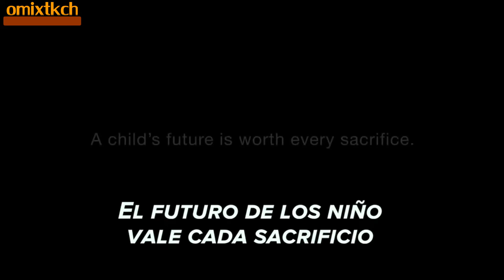HISTORIA DE AMOR DE SU HIJA A SU PADRE No podras dejar de llorar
El amor de un padre también es grande igual que el de una madre.